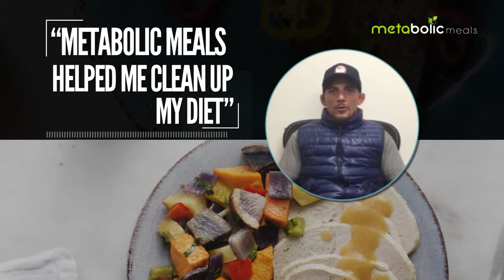Metabolic Meals: Fueling Wrestling's Best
Proper nutrition can be the difference between winning and losing. Eating the right foods will help you perform better all-season long while getting to an optimal weight without the need for unhealthy weight loss methods.